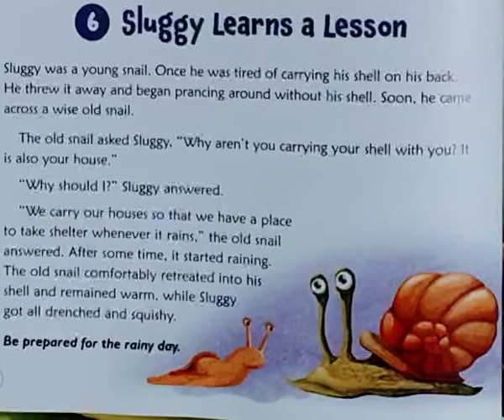Sluggy learns a lesson